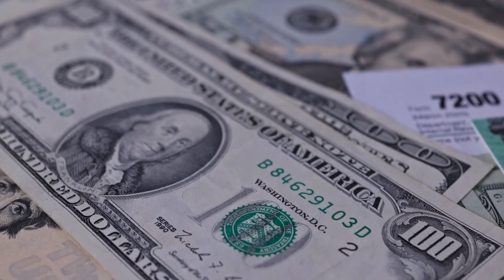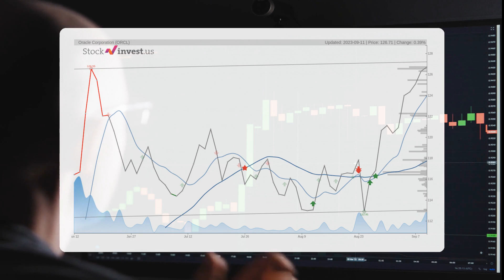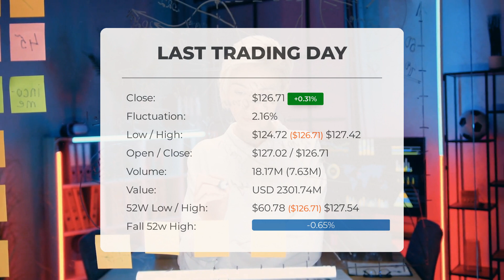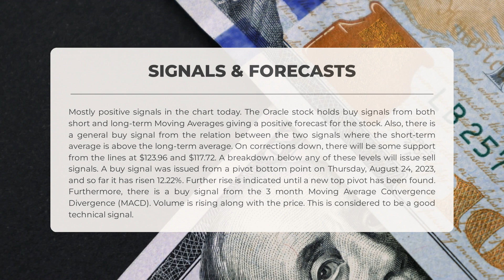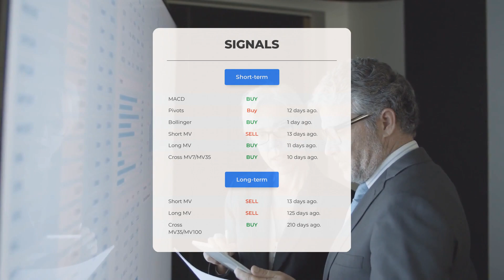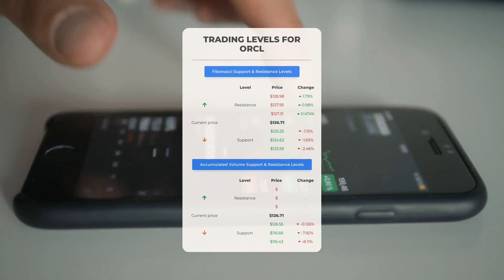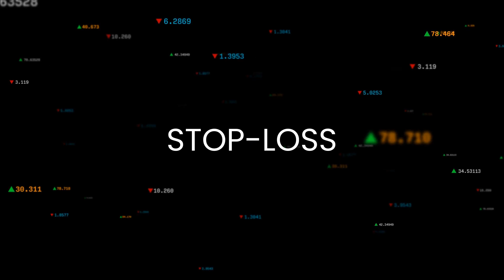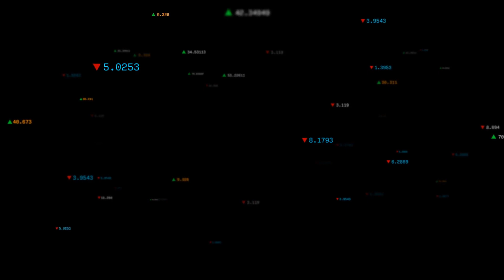Oracle Stock's Hidden Opportunity: In-Depth Analysis & Price Predictions for Tue - Don't Miss It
Oracle Stock Prediction and Forecast [ORCL]

  Oracle price prediction was made for Tuesday, September 12, 2023

  We go over the ORCL Inc. stock and give our stock price prediction (ORCL). Our ORCL stock price analysis and stock price forecast on ORCL for Tuesday, September 12, 2023

  Oracle Stock Analysis - ORCL Stock Price Prediction for Tuesday, September 12, 2023

  ORCL STOCK: THIS IS A ORCL STOCK PRICE PREDICTION, ORCL STOCK PRICE ANALYSIS, AND A ORCL STOCK PRICE FORECAST VIDEO.